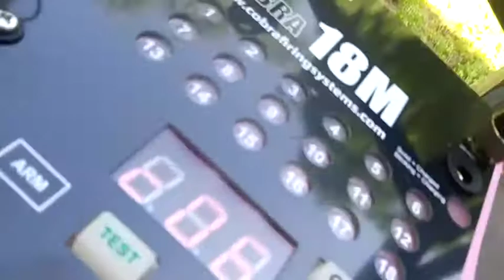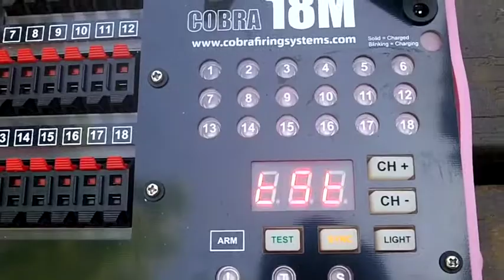MJG Firewire Initiator Series wire test